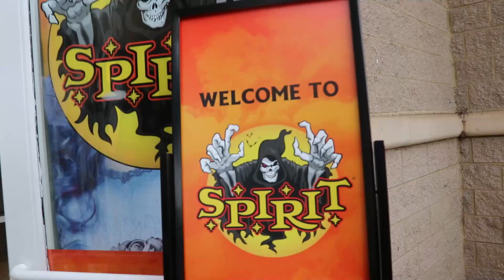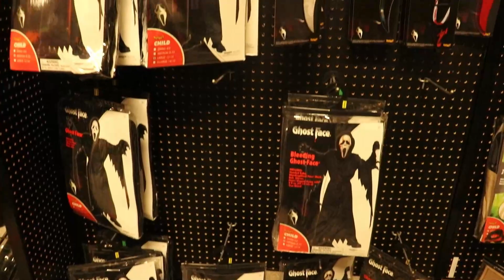JACK TORRANCE HALLOWEEN COSTUME *VLOG*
Darling...🎃🎃🎃